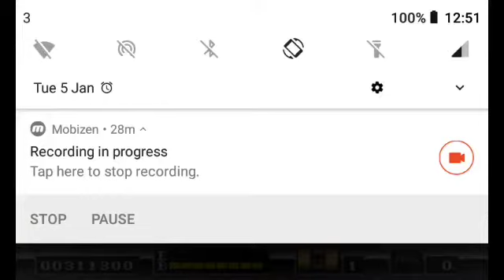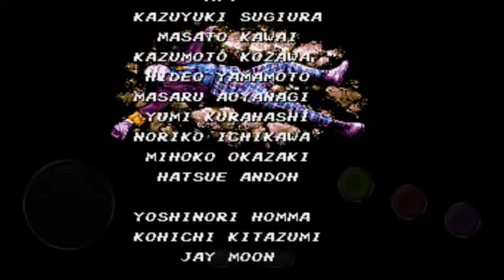Let's Play Batman | Sega Genesis | Full Playthrough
Welcome Back My Fellow Loyal Supportive KevGamingXPArmy Community Family to Full Playthrough of SegaGenesis Batman on the Genesis emulator.

As Promised I have started Batman from the start to finish from each stage to reach the final confrontation between The World's Greatest Detective Batman vs The Clown Prince Of Crime The Joker in the Gotham cathedral .